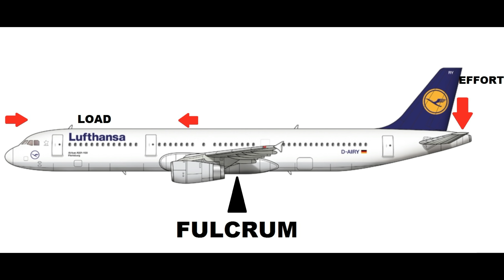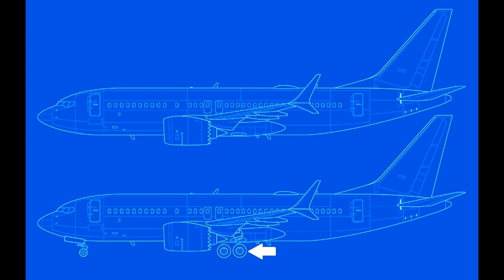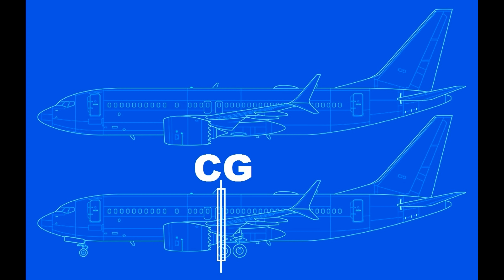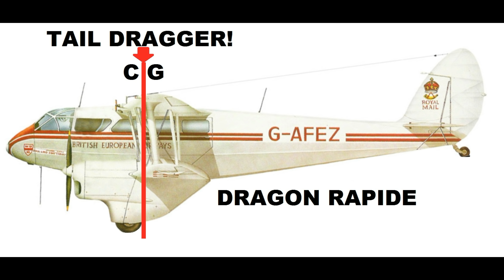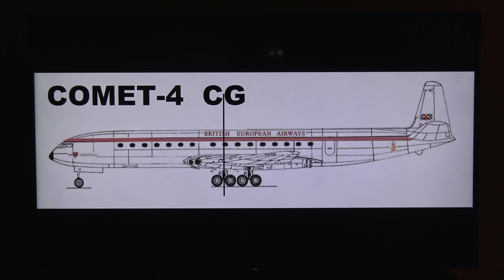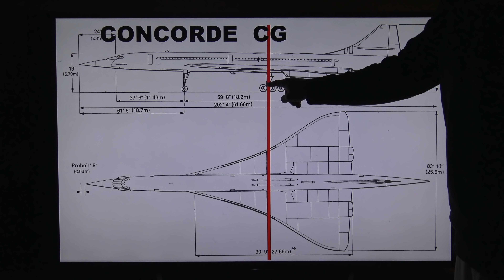Biggest RC Airplane CG DIY HACK [4K]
Merry Christmas To ALL!! and to all an easy way to find the CG of any existing aircraft on Earth! I call it the "Demon Driver CG Method"
please watch this video and it might help you and it DOES INDEED WORK! try it yourself on your Next RC Build!